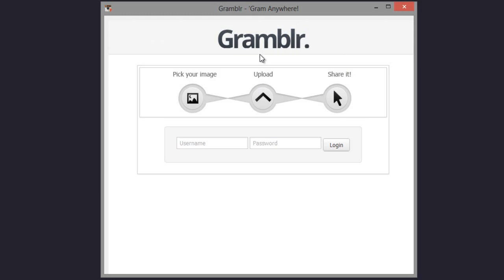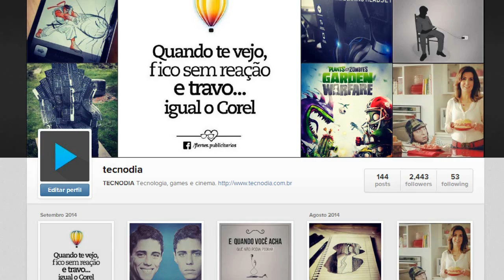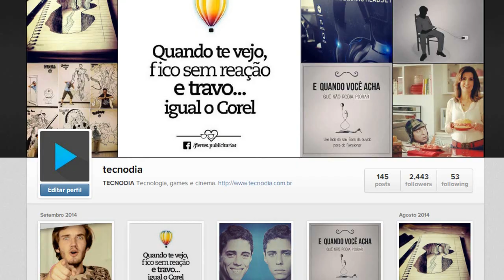Como postar fotos (e imagens) no Instagram pelo PC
PORTAL TECNODIA
Notícias sobre games, tecnologia e cinema

- SIGA/CURTA